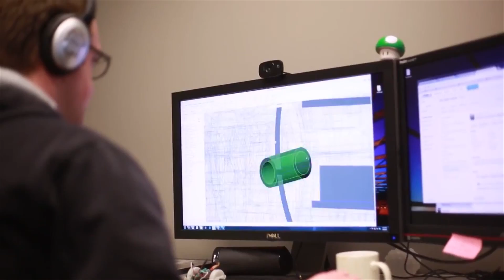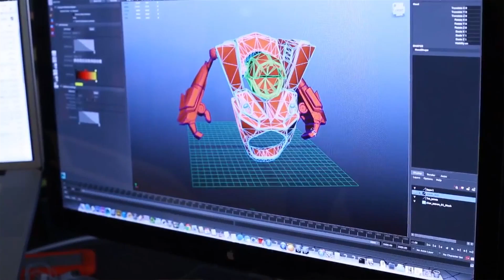MakerBot Stories | Orbotix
Ian Bernstein, cofounder and CTO of connected toy company Orbotix, created the breakthrough prototype of Ollie, a remote control vehicle, on a MakerBot Replicator 2 Desktop 3D Printer.

"When we started Orbotix, I was building all the Sphero prototypes with paper clips and brass and stuff like that, and you can only go so far," Bernstein said. "Having the MakerBot and being able to make more advanced parts, we're doing bigger and better things now."